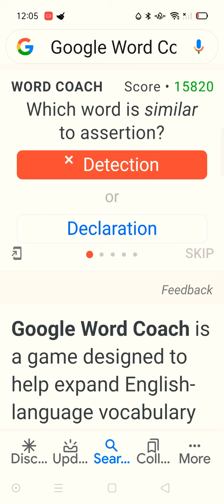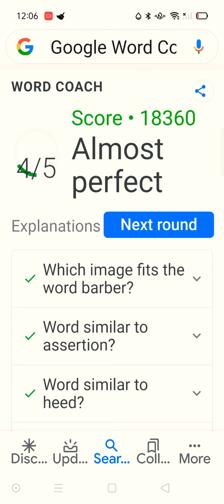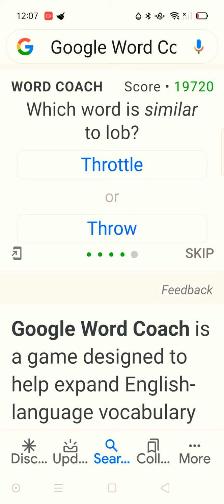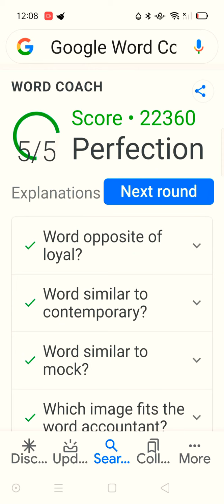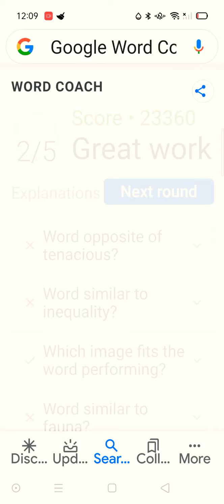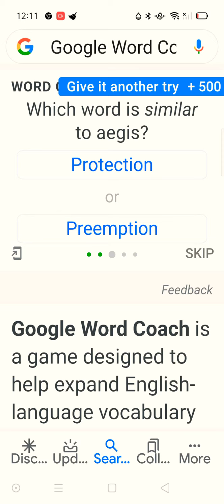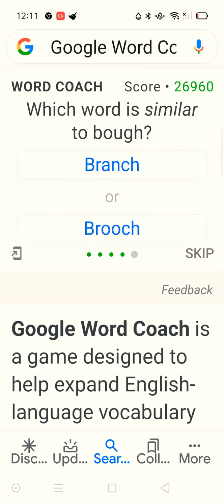Testing how smart I am